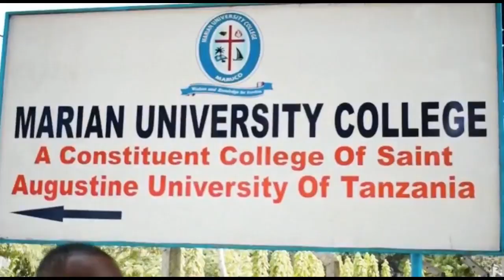MAITI Zazua Kizaazaa bungeni! Wabunge Walipuka, Waziri UMMY Awatuliza Kisomi